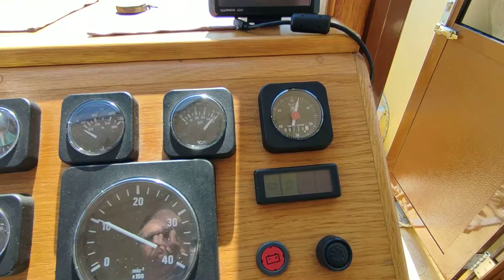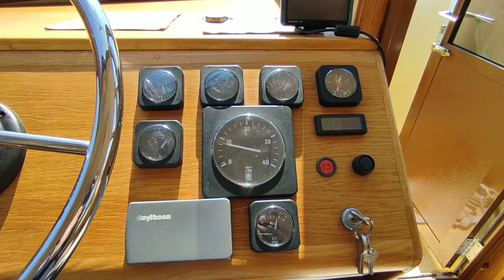Alpha Craft 42 - Boatshed - Boat Ref#311062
Alpha Craft 42 for sale with Boatshed Norfolk Photos and video taken by Boatshed Norfolk